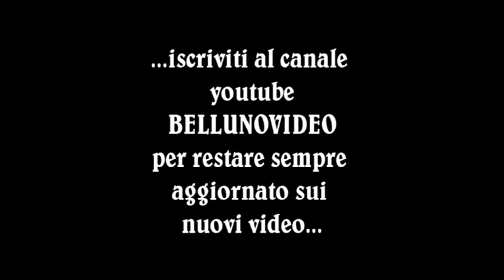MARKO ANDREAS - SALITA CIVIDALE - CASTEMONTE 2015 - AUDI A4 SW E1 2000